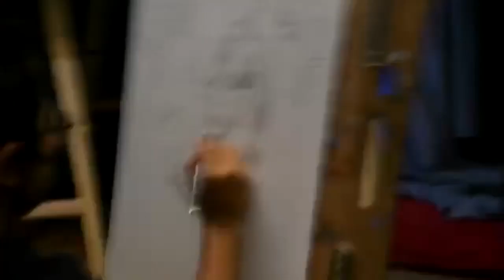Fundamentos del dibujo de figura humana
Demostración por Joshua Tepox en Atelier Mesones, una guía para quienes inician en el dibujo de figura humana.